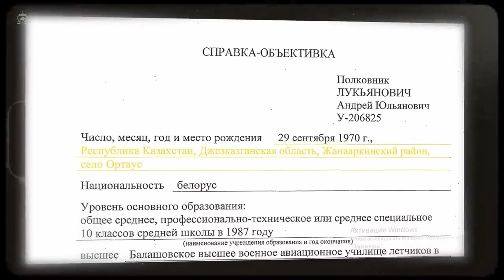Навошта Шайгу прыехаў у Мінск / Беларусь тоне / Караеў хоча камунізм / Чым будуць палохаць моладзь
Галоўныя навіны дня. Міністр абароны Расіі Сяргей Шайгу ў Беларусі: навошта ён прыехаў і пра што з ім гаварыў Аляксандр Лукашэнка. Украіна мініруе межы з Расіяй і Беларуссю. КДБ прыйшло да аховы беларускай чыгункі: пачаліся затрыманні. Былы міністр унутраных спраў Юрый Караеў лічыць, што моладзь трэба выхоўваць як пры Сталіне. А чыноўнікі з адміністрацыі Лукашэнкі збіраюцца палохаць юнакоў фільмам пра дыверсію ў Мачулішчах. Суды: калонія за спробу пакінуць Беларусь. 10 гадоў для адваката. Беларусь тоне: паводка не спынеяцца, гінуць экзатычныя жывёлы. Голы мужчына бегаў па Салігорску.
00:00 Галоўныя тэмы выпуска
00:20 Што Лукашэнка хоча ад Шайгу
01:58 Украіна ставіць міны на мяжы з Беларуссю
02:17 Сакрэты камандуючага беларускай авіяцыяй
03:13 Караеў хоча да Сталіна
05:09 Чыноўнікі палохаюць моладзь
06:37 КДБ ідзе на чыгунку
07:55 Прысуд адвакату Данілевічу
08:30 Калонія за спробу збегчы з Беларусі
09:24 Вада нарабіла бяды
10:32 Голы мінак у Салігорску